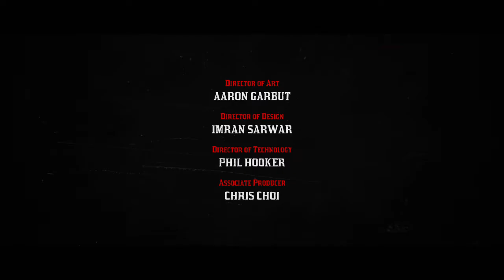OWNING AND WRECKING MICAH!!! RDR 2 Epilogue Ending | #45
You have been waiting for this moment guys! It is the time when we finally go after Micah! We have found out where he has been hiding. He has been hiding up on the mountains with a whole new group of bad men. We got rid of all these bad men in the way, before getting to him! He appeared... then we had a showdown! :)